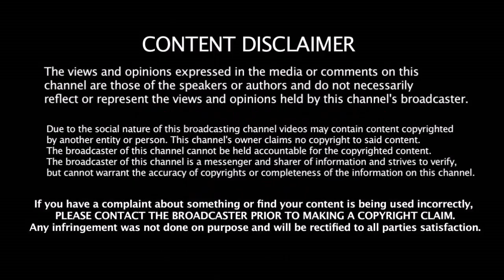சொன்ன வாக்கை காப்பாற்றிய தல தோணி - வாய்ப்பு கொடுத்த தொனியை புகழும் இளம் வீரர்